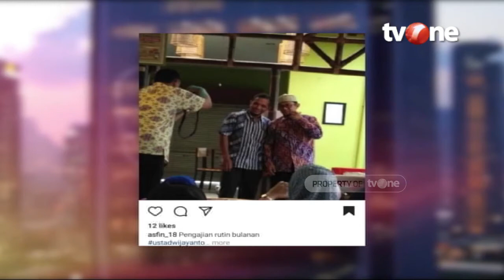Jalan Berliku Menuju Hijrah | E-Talkshow tvOne with BHS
Elma Theana mengaku pernah tersesat dalam hidupnya. Dari salah pilih guru, melakukan ritual menyimpang hingga rela meninggalkan suami dan anaknya selama sembilan tahun. Bagaimana akhirnya ia tersadar bahwa jalan yang dipilihnya salah?.
Lalu bagaimana Ustadz Wijayanto melihat kisah hijrah Elma yang berliku? Dan seperti apa makna hijrah sesungguhnya?
Saksikan Etalkshow with BHS, Jumat, 23 April 2021 jam 21.00 WIB di tvOne & live streaming di